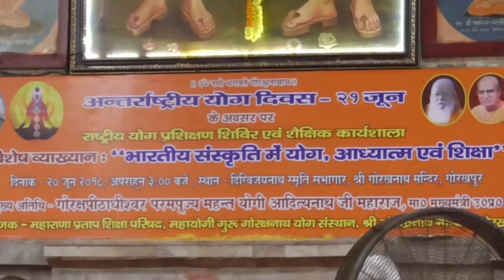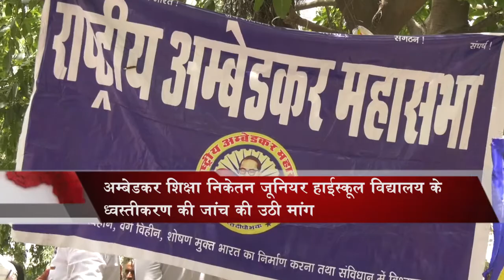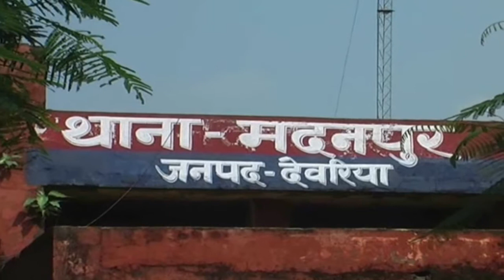20 June News Gorakhpur